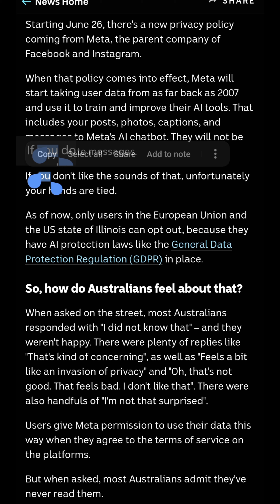Intellectual Property Breach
This is what I want:

I would like to be given the option to opt out. Give people the choice to enhance AI. Don't just grab/enforce it because the laws don't exist just yet.

I did not join meta all these years ago, for you to "decades" later use loopholes to impose on me how my data will be used via a sly privacy policy update!